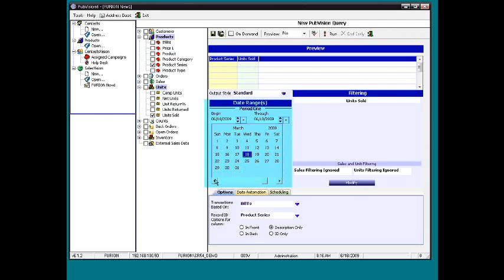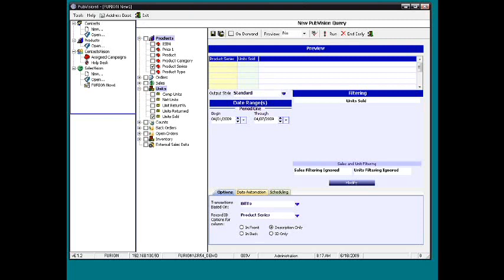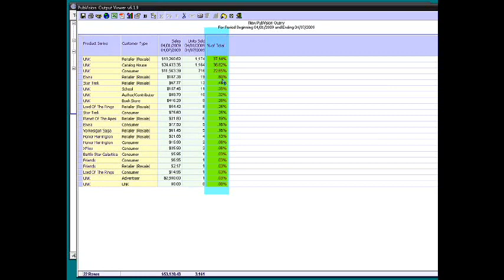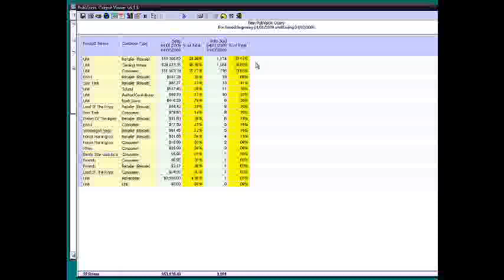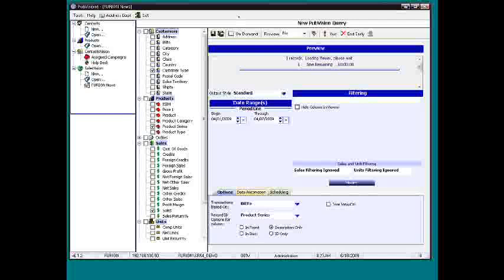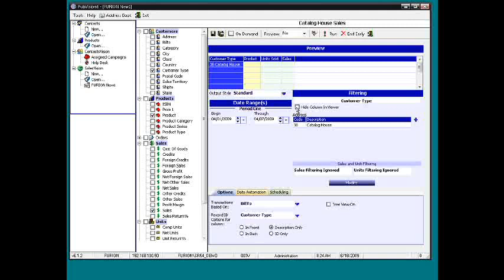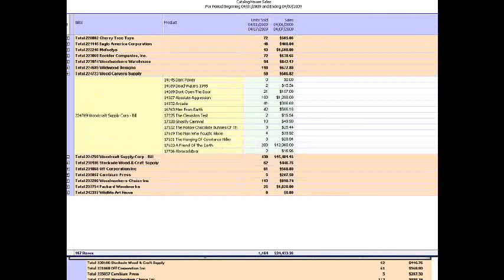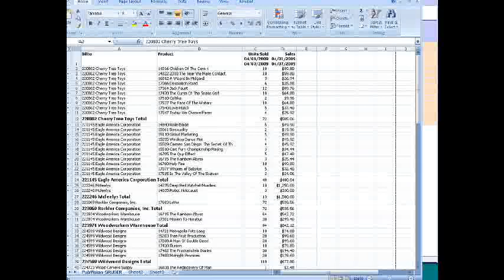Sales Analysis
Learn how to configure custom reports in iPUB. Part 1/2.